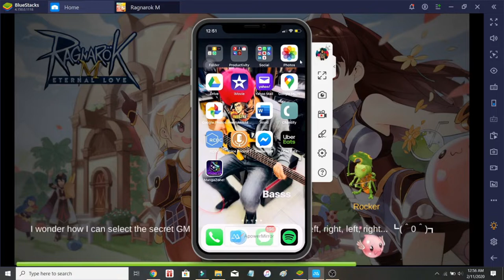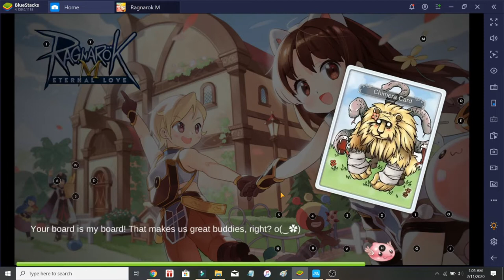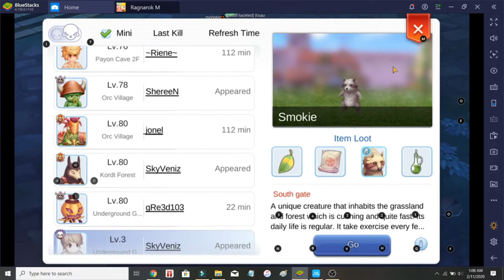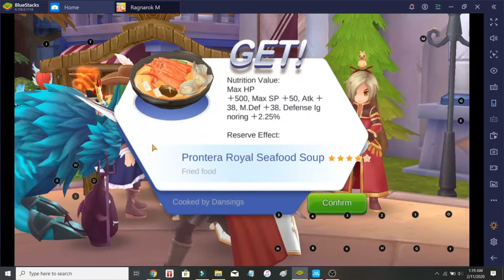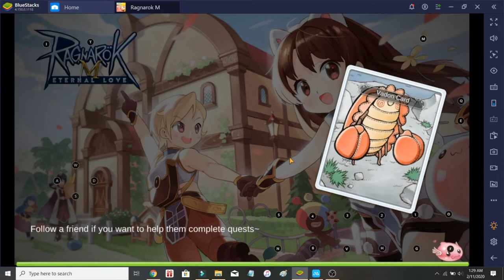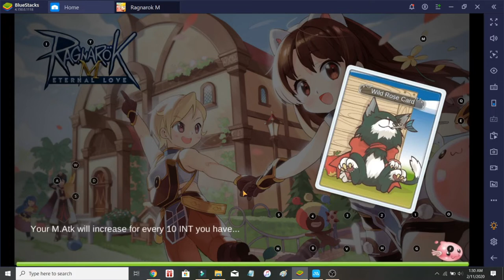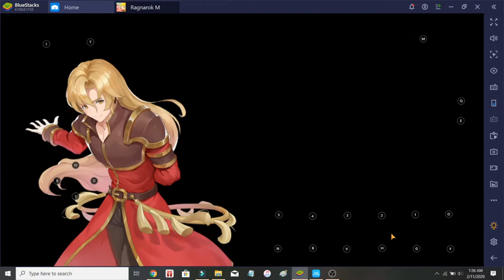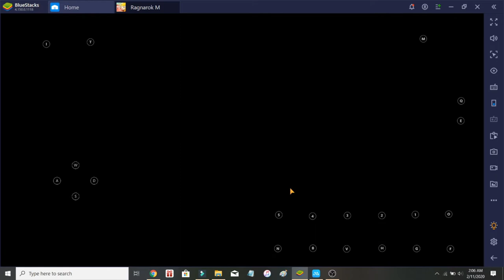Ragnarok Mobile Eternal Love Day 5 Hunting